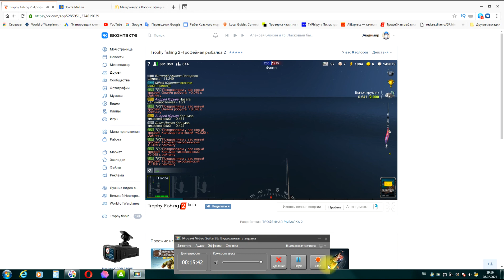Охотское море в игре ТР2, отловился на кальмаровый воблер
Игра симулятор рыбалки. Большой выбор снастей и наживок. 3D Реалистичные изображения рыб и водной живности.
3D Реалистичные изображения рыб и водной живности: раков, лягушек, жаб, моллюсков черепах и других, попадаются также амфибии тритоны саламандры. Большое разнообразие красной рыбы, лосось, нерка, кета, кижуч, а так же осетровых – белуга, севрюга, осётр, бестер, веслонос.
Места для рыбалки по всему миру, можно рыбачить в Африке на реке Нил, ловить рыбу в Китае на реке Янцзы, ловить рыбу в США на реке Миссисипи. 3D Реалистичные изображения рыб и водной живности. Большой выбор снастей и наживок для интересной игры про рыбалку. В этой игре про рыбалку можно ловить рыбу на удочку, ловить на спиннинг, ловить на донку.  Лучшие реплеи игры выложенны на этом лучшем канале ютуба по обзору игры Трофейная рыбалка 2.
Игра подходит для детей и для взрослых рыбаков.